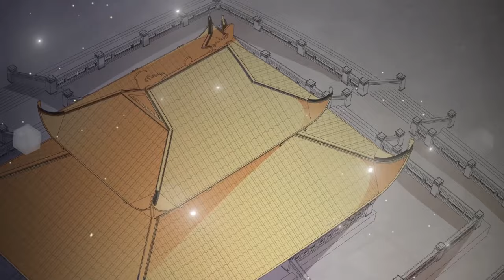MOVIE【王爷放肆宠】王爷怎么突然靠得这么近？我脸红了！💓|clip 萌宠狐狸翻身记